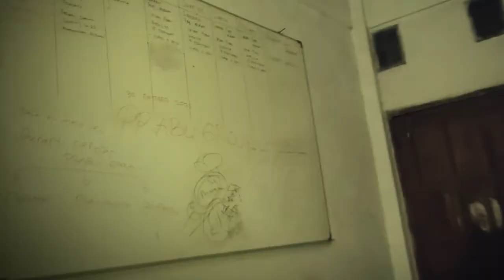PRABU MISTERI "Eksplor Kantor Baru Prabunews" Kemasukan Astral bertaring & berlidah panjang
Prabunews - Assalaamualaikum Warroh matullohi Wabarookatu. Sampurasun Sobat Prabu semua..Dimanapun Anda berada tetap semangat, tetap bersatu & jangan lupa tetap buang sampah pada tempatnya..

Kali ini kami mempunyai program baru, khusus untuk Anda yaitu "Prabu Misteri" yang merupakan video serat akan informasi penting seputar sisi lain dunia serta sisi lain ruang dan waktunya juga.

Hanya saja penyajian dikemas dengan sedikit horor dan lumayan menyeramkan...Jadi kami sarankan jangan sampai menonton sendirian...

Kali ini tim eksplor Prabu Misteri berupaya menguak seputar Urband Legend, Misteri, Mitos, sekaligus berbincang seru dengan makhluk astral melalui Mediator yang berpengalaman khusus dalam bidang ini.

Lebih jelasnya mari kita simak videonya dan jangan lewtakan Episode ke-2 nya karna semakin seru dan menegangkan hingga MAKHLUK MISTERIUSPUN turut berdatangan dan berbincang seru dalam ekplor di kantor baru Prabunews. Selain itu masing-masing crew Prabu Misteri memaparkan pengalaman kisah uniknya yang jarang dialami oleh masyarakat umumnya.

Eksplor seru kali ini bersama Mang Bidin, Maikel Jejen, Ustadz Ajieb, Ateu Devi, Erwin, Bah Belay, Igo Regha Rei Susanti & Abah Awo sebagai Hostnya)